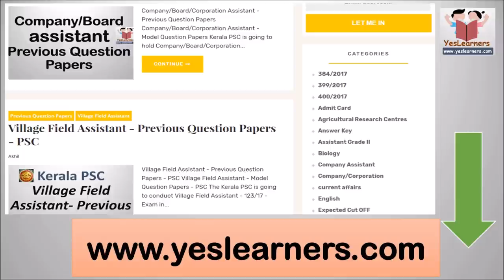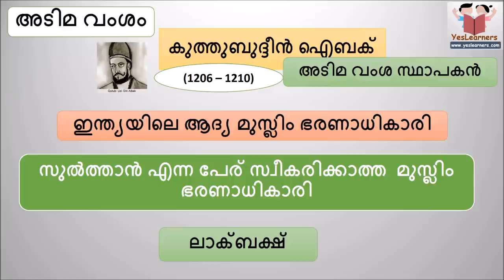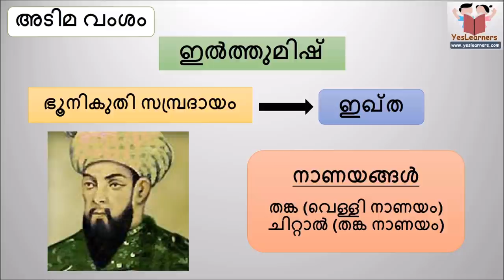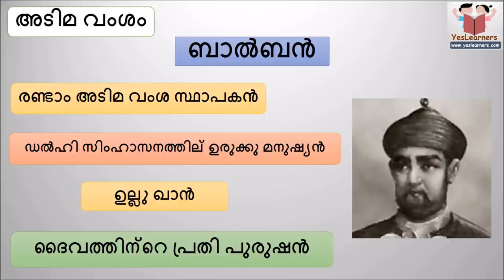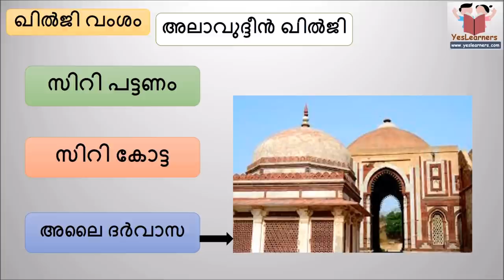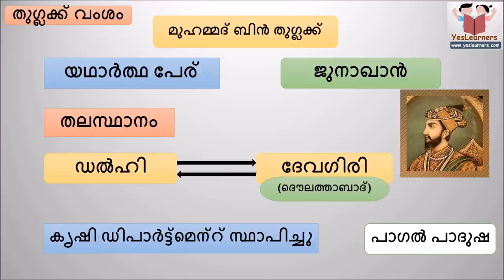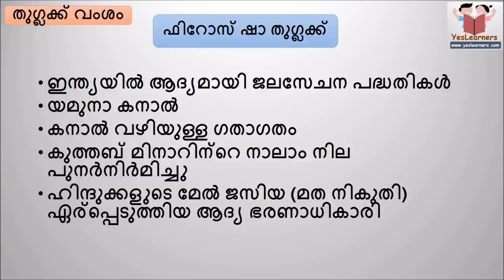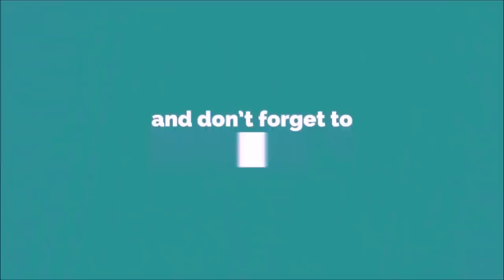Delhi Sultanate Full Video - Indian History- Kerala PSC Coaching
Delhi Sultanate Full Video -Medieval India- Kerala PSC Coaching

Delhi Sultanate Full Video - Indian History Kerala PSC Lesson